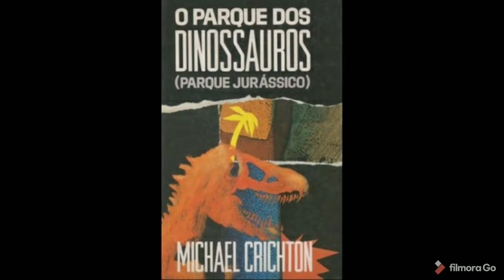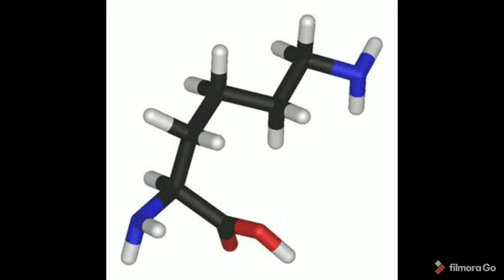A História do Livro O Parque dos Dinossauros (Parque Jurássico).1990-Michael Chricthon. PARTE 1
Galera eu estou fazendo uma série de vídeos contado a história do Livro O Parque dos Dinossauros bem resumida. No começo eu queria fazer um vídeo completo que teria, 23 Minutos de duração mas acabou que o meu editor não aguentou , então vai ser uma série o roteiro já está pronto. Eu escrevi o roteiro no dia  03/16/2021 Terça-feira Março.

Eu espero que gostem não se esqueça de deixar o seu like se inscreva-se no canal ativa o sininho das notificações para não perder nenhuma notificação de vídeo meu deixa o seu comentário e compartilhe meus vídeos. ficarem muito agradecido.